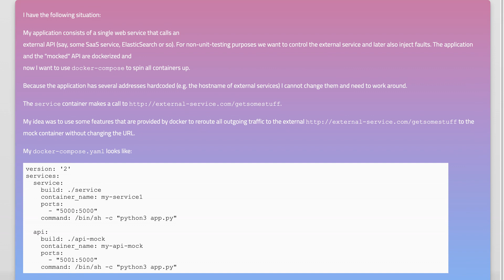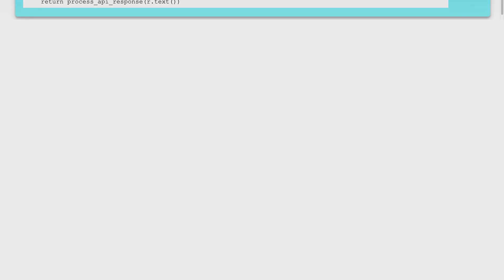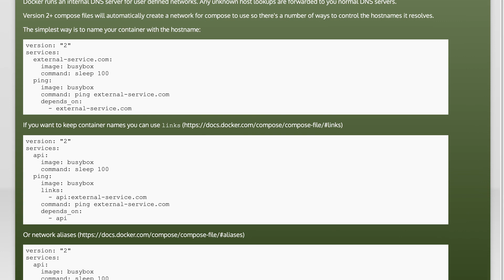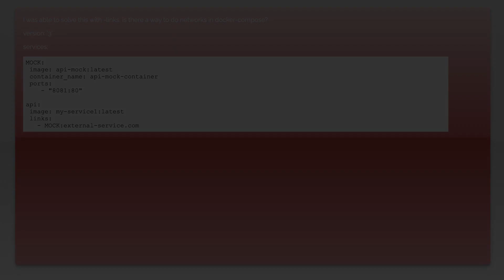Docker Compose: Mock external services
networking: Docker Compose: Mock external services

Related to: networking, docker